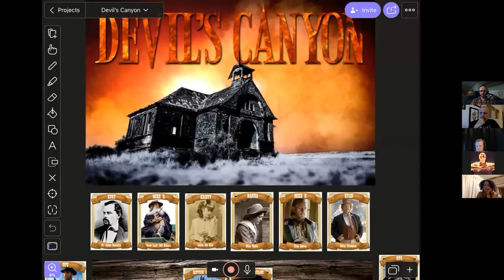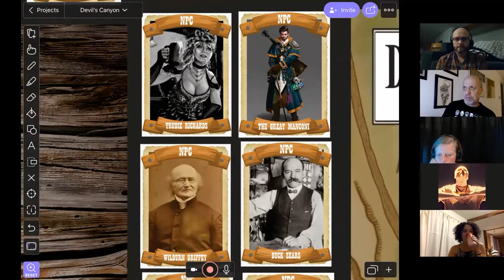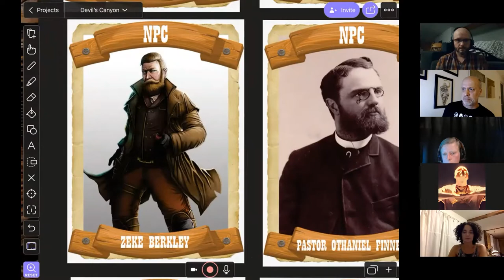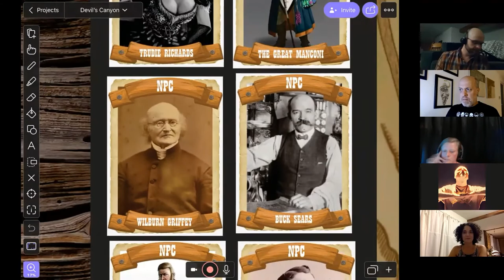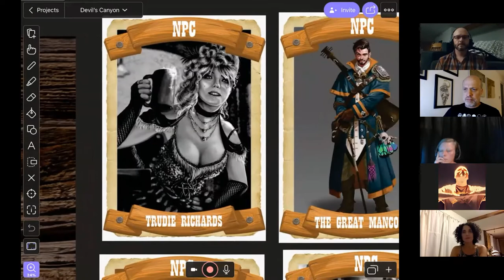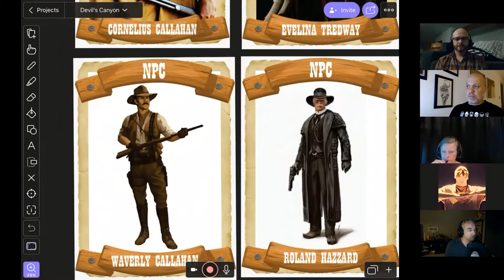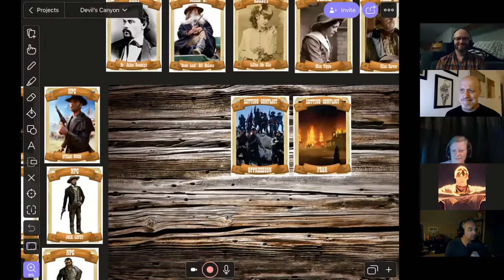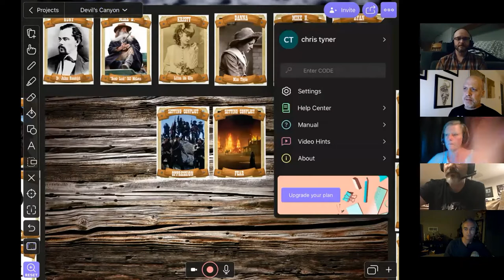Great American Novel RPG - Devil's Canyon - A Funeral for a Friend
A Live Play of Christopher Grey's Great American Novel Role Playing Game from Dreamslayer Studios. I was inspired by Happy Jack's RPG Podcast to purchase GAN and experiment with recording our first session of the game. We jump right into it with an introduction of the background leading up to the events of the novel and character introductions of the NPCs. The basis of the story was designed around choices of the players which were based off of the top three films on our list in which to set the events of the story: Unforgiven, Tombstone and The Prestige. Please enjoy our first live play and look up The Great American Novel available on drivethrurpg.com.